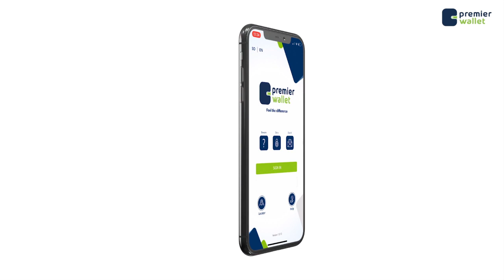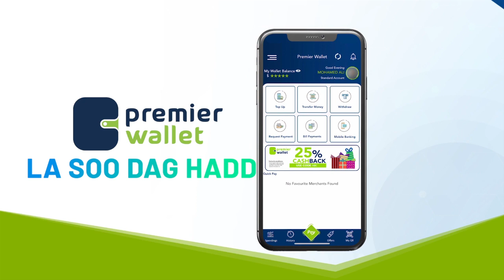Wafdi Wasiirro ah oo ka tirsan Xukuumadda Soomaaliya oo gaaray degmada Baladxaawo